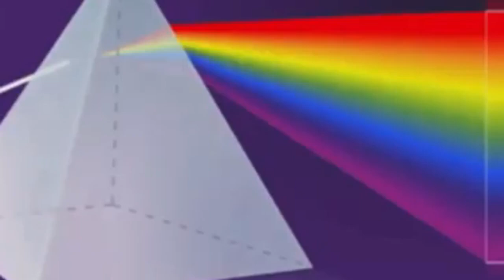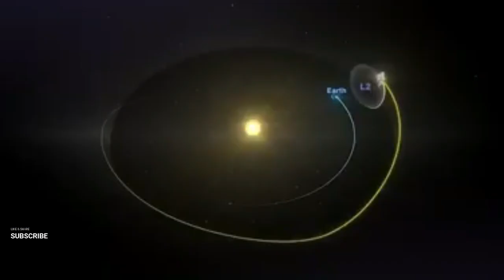BREAKING Elon Musk's Reaction to Jaw-Dropping James Webb Telescope Discovery!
In this exciting video, we explore Elon Musk's reaction to the jaw-dropping discovery made by the James Webb Telescope. As one of the leading voices in space exploration, Musk's insights are invaluable when it comes to understanding the implications of such groundbreaking findings. What did the James Webb Telescope discover that left him astounded? Join us as we break down his comments, discuss the significance of the discovery, and what it could mean for the future of space exploration and our understanding of the universe. Don’t miss this thrilling discussion packed with insights and revelations!